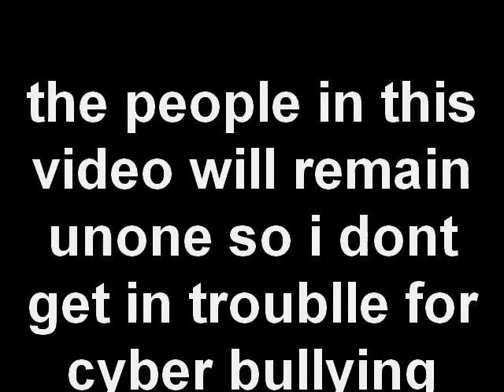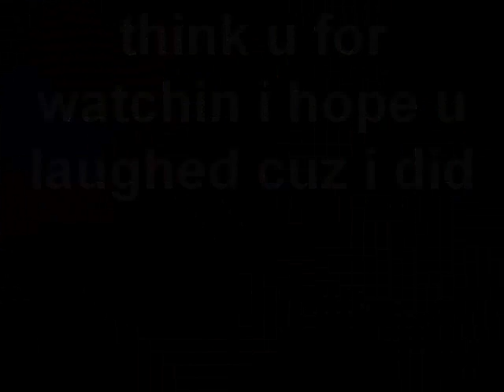frosty the snow man